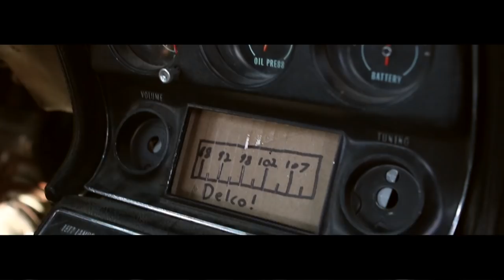TRAILER | Episode 9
Reidus and Cletus are back, with a new adventure that sees them take the Cletus-Vette on the longest road trip it's ever done, will it hold together? Tune in November 13th.